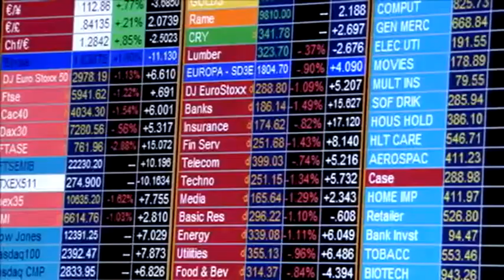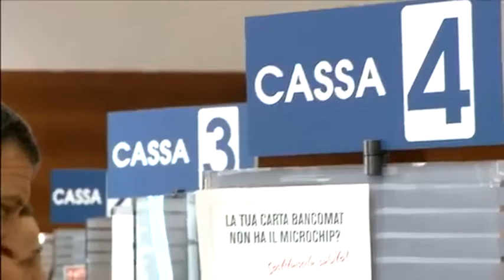Banca Pop. di Bari salvata, incerto il futuro dei lavoratori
L'assemblea dei soci ha approvato il piano per il salvataggio della bpp di Bari, ma dovrà essere chiarito il futuro dei dipendenti dell'istituto bancario.